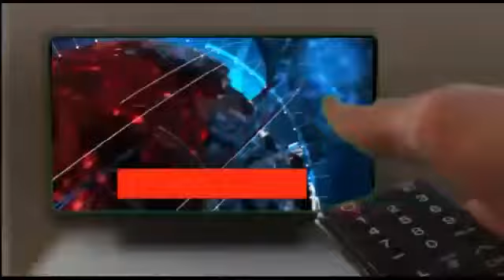Asaduddin Owaisi Wants Masjid At Same Place | Telangana Secretariat | Hyderabad